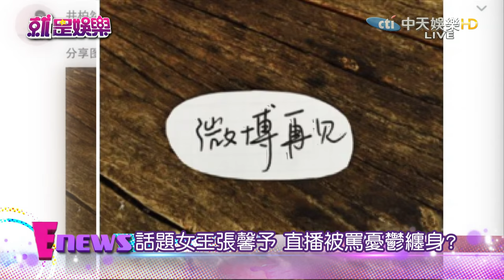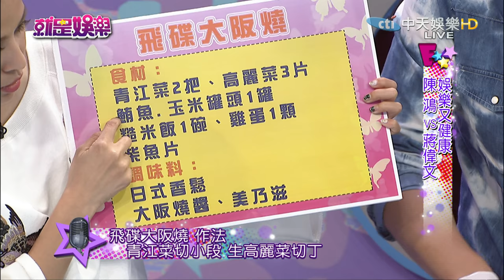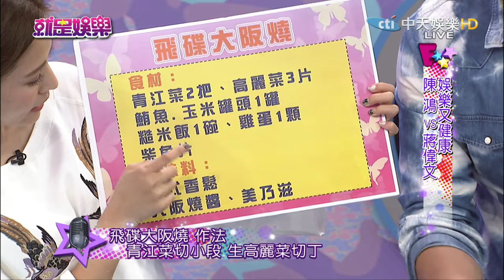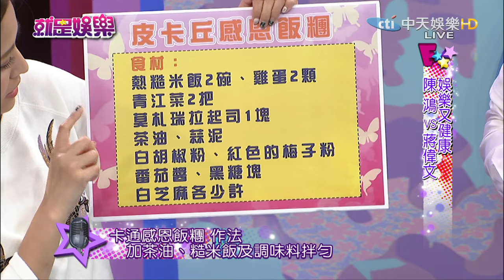《完整版》就是娛樂 陳鴻久經營養生廚房 自嘲美食界老屁股2016.11.23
來賓：陳鴻、蔣偉文、劉怡里
蔣偉文／飛碟大阪燒
陳鴻／卡通感恩飯糰
【娛樂畫重點】
●話題女王張馨予　直播被罵憂鬱纏身？
●陳鴻久經營養生廚房　自嘲美食界老屁股
●「跳跳床」玩到骨折　跳床安全引家長疑慮
●高以翔賣高拍吻戲　湉湉：太短了不滿意
●賴雅妍虧「有病」　黃遠：我比較敏感嗎？